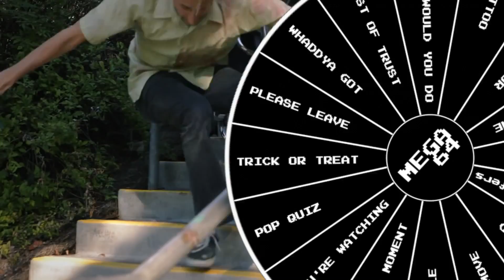Mega64 "Wheel of Mystery" Bumper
A bumper made for Mega64 TV.